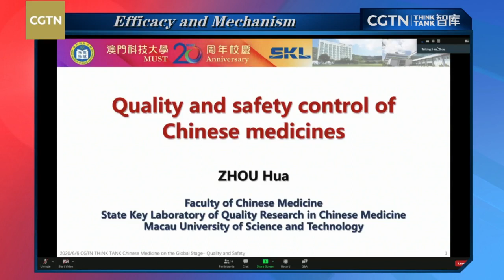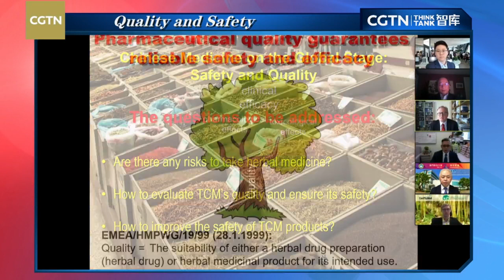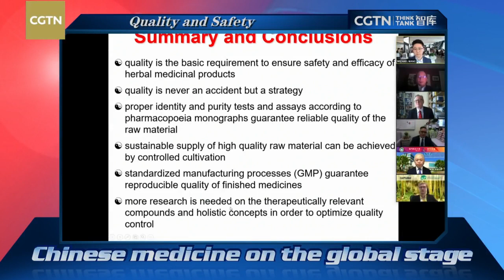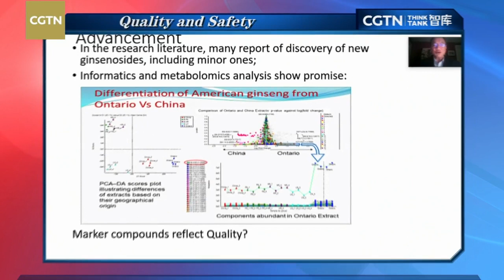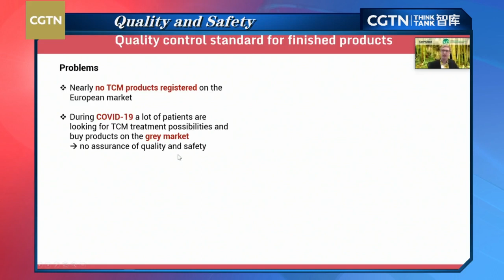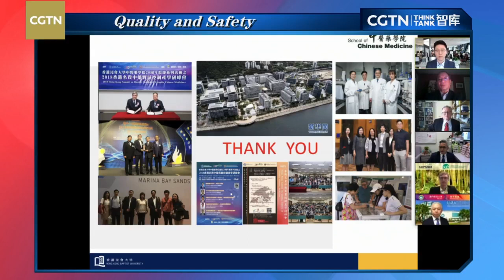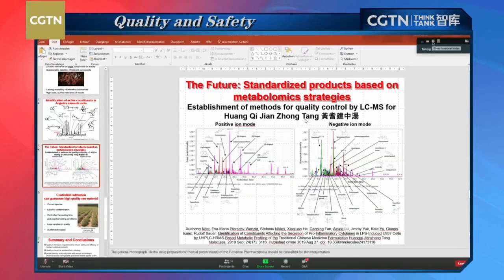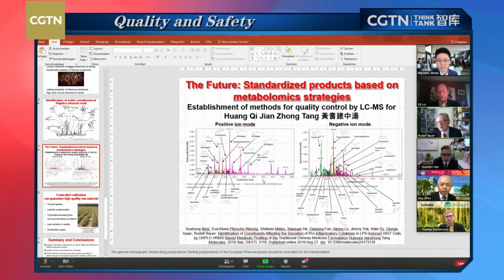Live: Quality and safety of traditional Chinese medicine on the global stage中药品质与安全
Traditional Chinese medicine (TCM) is a medical system that has collected and summarized abundant clinical experiences over its long history of thousands of years. Now with an increasing consumption of herbal products intended to promote better health, it is extremely important to assure the safety and quality of herbal preparations. Are there any risks to take herbal medicine? How should we evaluate TCM's quality and ensure its safety? CGTN's Think Tank discusses the safety and quality of TCM products in treating COVID-19.